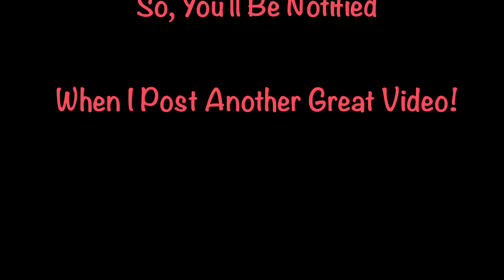What's As Hot As Free Taylor Swift Tickets? | The Eras Tour!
It seems nothing is As Hot As Free Taylor Swift Tickets right now. The Eras Tour is On Fire! Watch this video to find out how you can get a pair of them.  Taylor Swift tickets sales broke the internet. What could possibly be as hot as that? Well I guess you'll have to watch the video. I was looking at available tickets for the Houston show. They start in the $400s  and go up to several thousand dollars. Can you believe that?